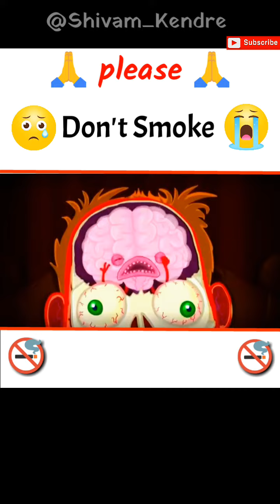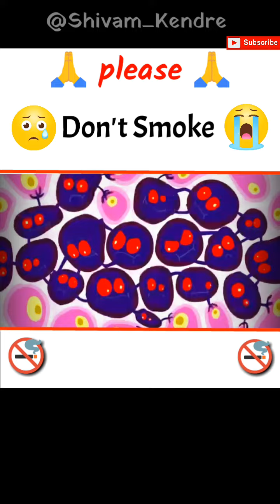Smoke 🚭|| Motivation video emotional status | very sad status |You will also cry 😣😩...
please 🙏 Don't Smoke 🚭|| Motivation video status | very sad status |You will also cry 😢
very Emotional video
               you will also cry 😢